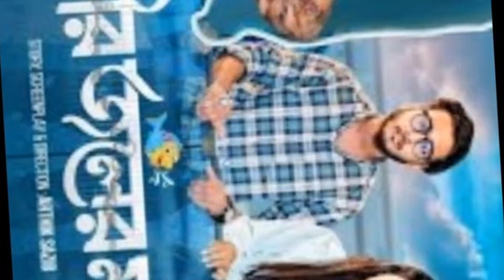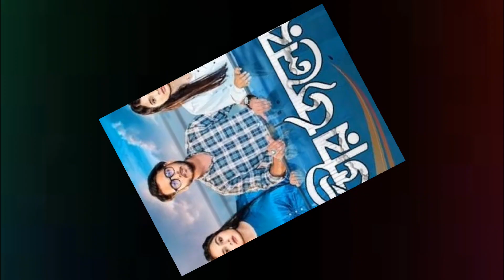Govir Joler Mach | গভীর জলের মাছ | Episode -06 | কবে আসবে Tamim Khandakar | Saila Sathy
Govir Joler Mach | গভীর জলের মাছ | Episode -06 | কবে আসবে  Tamim Khandakar |  Saila Sathy  | Miraz Khan | Shoeb Shanto  | Faruk Al Farabi | Arthik Sazib | Mamun Ar Rashid | Saidur Sobuj | ​ ​